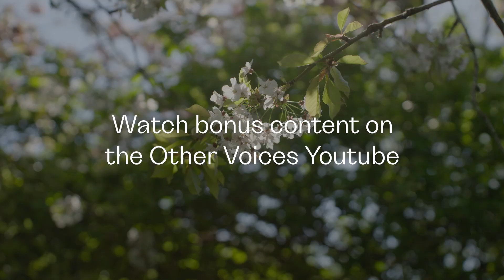This week on Anam: EFÉ, Moncrieff & Oisìn Leech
Tune into Anam at 11pm on Thursday 26 September as Moncrieff brings pop perfection to the beautiful Portumna Castle. EFÉ shines bright on her Other Voices debut, plus we have a beautiful solo performance from The Lost Brothers’ Oisín Leech, all hosted by MayKay.

Thursdays | RTÉ2 & streaming worldwide on RTÉ.ie

Anam - Songs for Hearts & Minds is being made possible with the generous support of the Office of Public Works and the Department of Housing, Local Government and Heritage.

About Portumna Castle

Portumna Castle, constructed by the fourth Earl of Clanricarde and Frances Walsingham, served as the de Burgo family stronghold for centuries, showcasing semi-fortified Jacobean Manor House architecture. Completed by 1618, it uniquely blends mediaeval and Renaissance styles, set amidst charming formal gardens evoking its seventeenth-century ambiance. The castle overlooks Lough Derg, offering captivating views. Open to the public, its ground floor hosts exhibitions detailing the castle's history and the de Burgo family legacy. Adjacent to the River Shannon and Portumna Forest Park, it's an ideal destination for a leisurely day out. Despite facing ruin after a major fire in 1826, ongoing restoration efforts since the 1960s ensure its preservation.